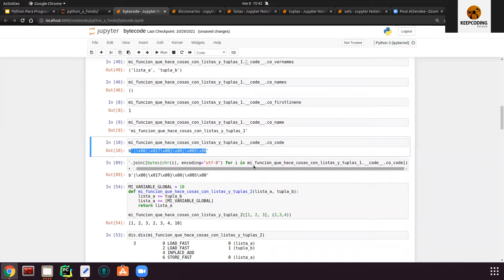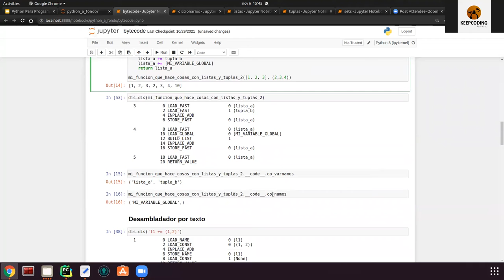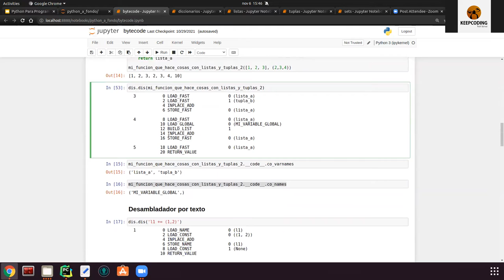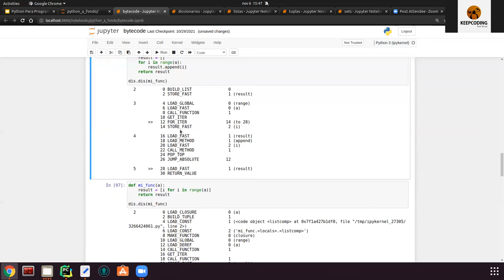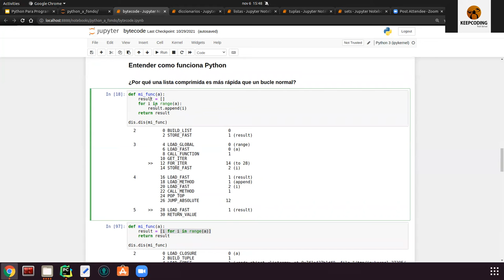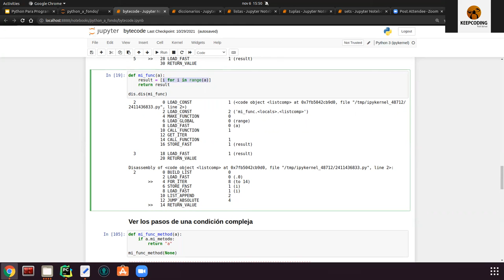Bytecode parte 3 - Curso completo de programación en Python